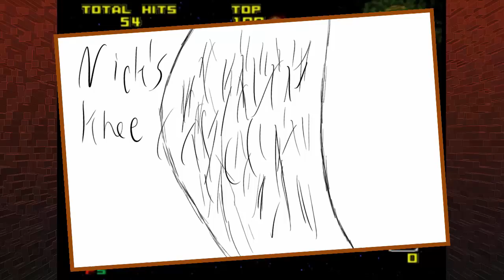Star Fox 64: Episode 1 - Nick's Knee - Team Nickel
He's a donkey, right?